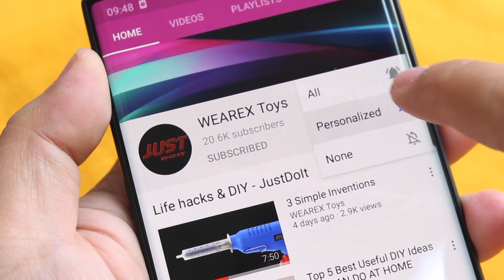Top 5 Best Useful DIY Ideas You Should Know #2